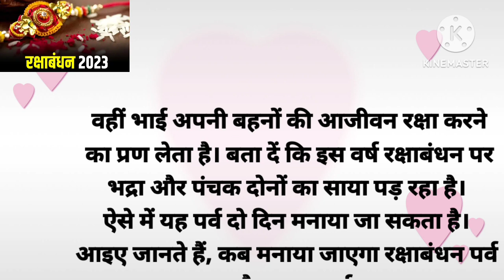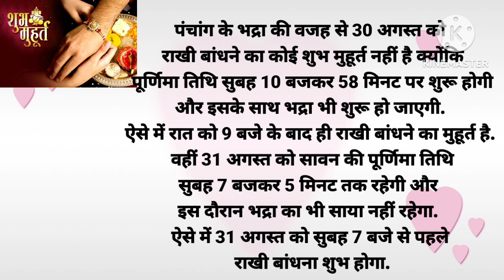Raksha bandhan kab hai 30 ya 31 August। Raksha bandhan 2023 Date Rakhi 2023 Date / रक्षाबंधन कब है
Raksha bandhan kab hai 30 ya 31 August Raksha bandhan 2023 Date Rakhi 2023 रक्षाबंधन कब है। भद्रा कौन है। क्यो भद्रा काल में नही बांधते राखी। In this video we will tell you about raksha bandhan2023 date . rakhi kab hai kis din hai konsey samya rakhi bandhey . rakhi din kya karey na karey kyoun bhadra kaal hota hai ashubh.